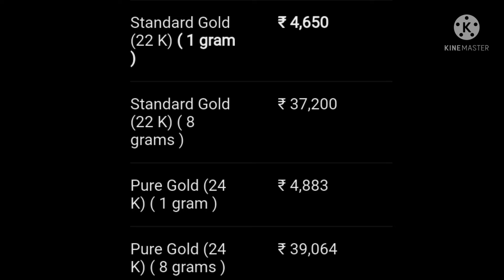Today gold rate in hyderabad#goldpricetoday